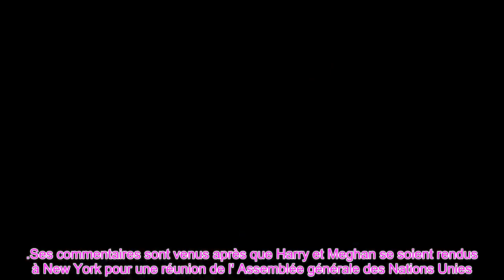👑Meghan a été «courageuse» pour appeler les amis Etonian Harry – «plus de gens doivent le faire»